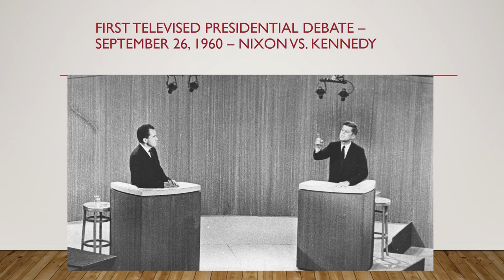JFK AND JOHNSON YEARS - PART 1 OF 4 - JFK'S ELECTION, INAUGURATION, AND CAMELOT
In this PPT, the 1st of 4 for this chapter, I discuss a few things about the 1960 Election, including the 1st televised presidential debate in US History, as well as what JFK hoped to accomplish during his presidency, and just a bit about his wife, his administration (Camelot), and the boost he gave to many Americans at a time when we needed it most.